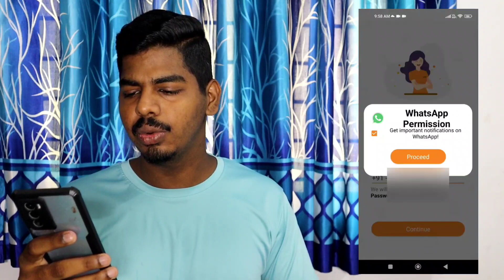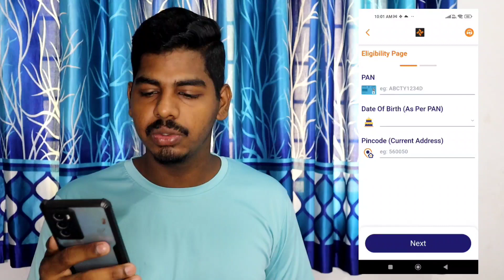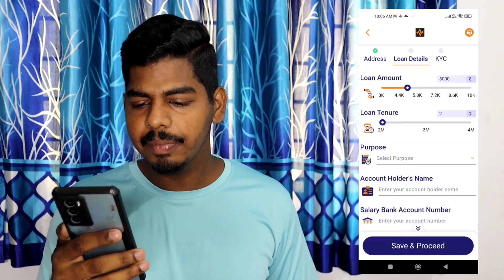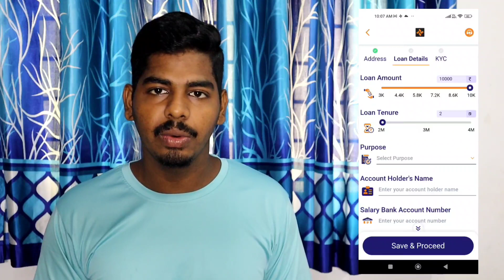10000 രൂപ മുതൽ തുടങ്ങുന്ന ലോൺ | No income Proof Needed | MyshubhLife Loan App Review malayalam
My shubhlife Loan App

⭐️പേർസണൽ ലോൺ നോക്കുന്നവർക്ക് ലോൺ (Salaried ആയവർക്ക് മാത്രം )
*Salaried employees(Prvt/Gov only)
*1 Year Experience വേണം
*minimum 12k net salary
*700+ cibil score വേണം
*salary slip വേണം

ഇത് ഓക്കേ ആണെങ്കിൽ വാട്സ്ആപ്പ് മെസ്സേജ് അയക്കുക(ലോൺ ആപ്പ് പറഞ്ഞു തരാൻ പറഞ്ഞു മെസ്സേജ് അയക്കരുത്🙏 )

⭐Amazon Paylater, Flipkart Paylater, Bajaj Emi Card പൈസ ആക്കി കൊടുക്കുന്നു. താഴെ നമ്പറിൽ വാട്സ്ആപ്പ് മെസ്സേജ് ഇടുക

              Other loan apps

        Credit Cards